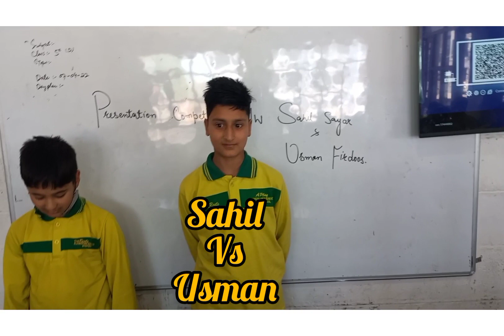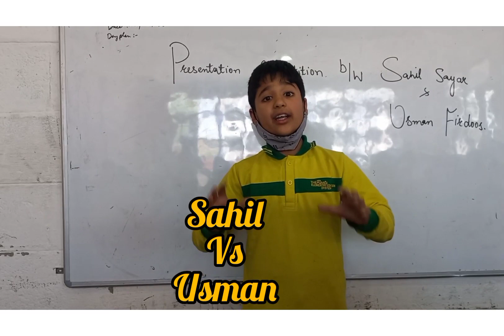presentation Competition Sahil vs Usman